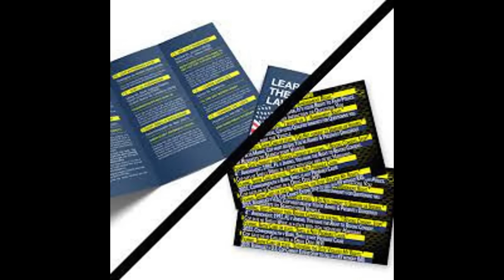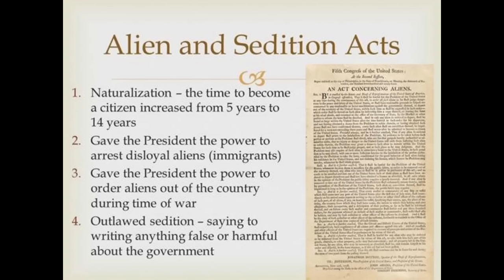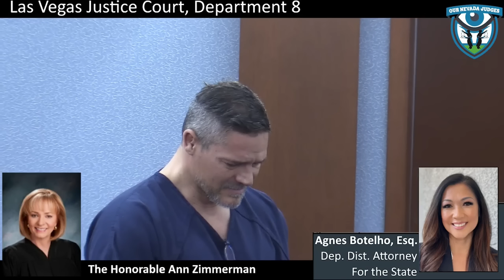Did Chillie Burn His Bridges with Real Lawyers?